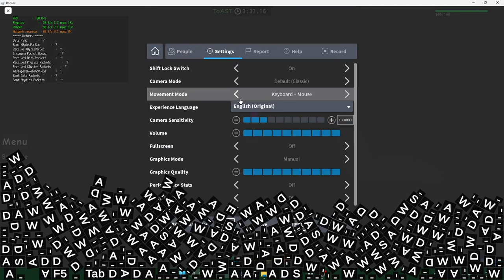A totally normal ToAST speedrun (4:20.48)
this is why the british have a license for watching tv.

it got approved :heart_eyes:

the thing i used in this video is Gravity Typist (not sponsored)